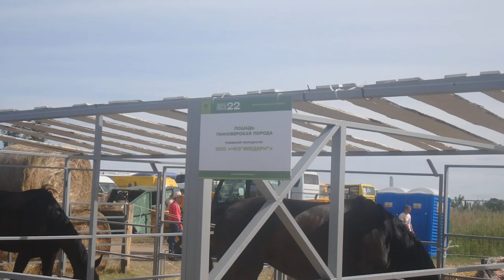Лошадь Ганноверская порода